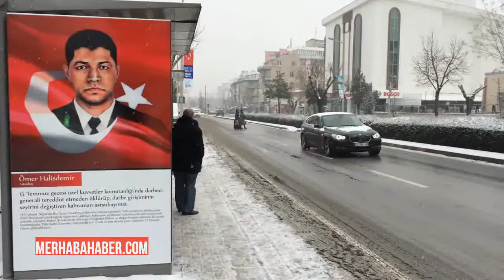Konya şehir merkezinden kar manzaraları